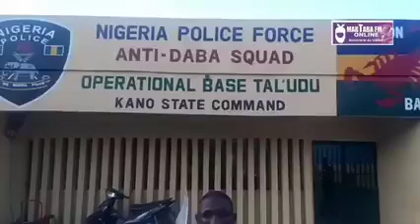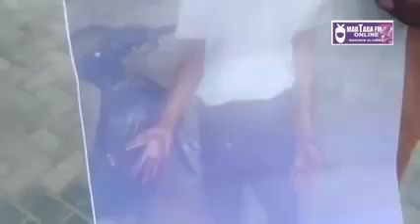Halin da Nigeria take ciki. Kashi na 2